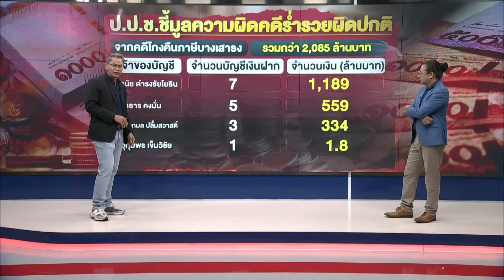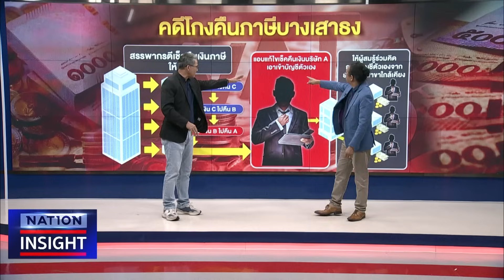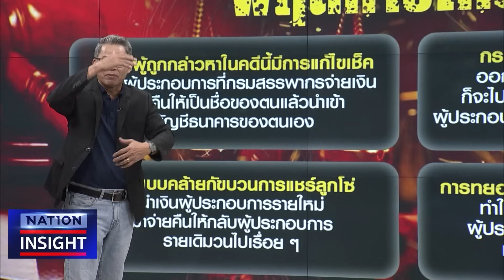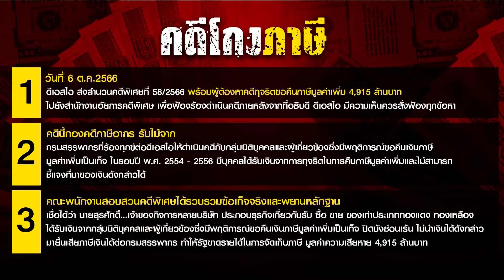โกงภาษี สะท้านเมือง | เนชั่นอินไซต์ | NationTV22